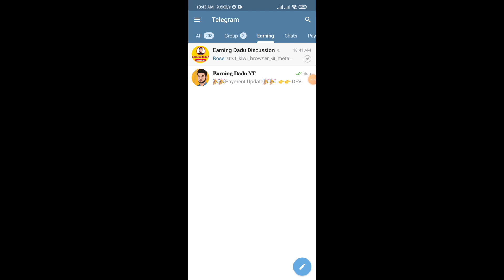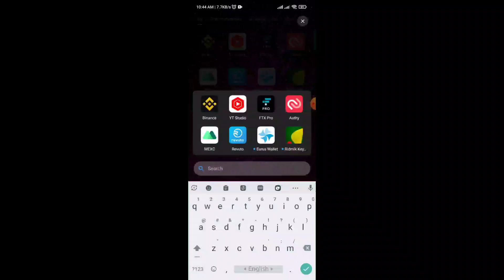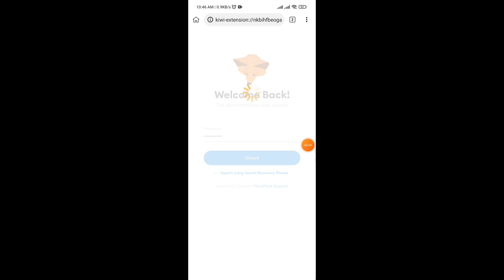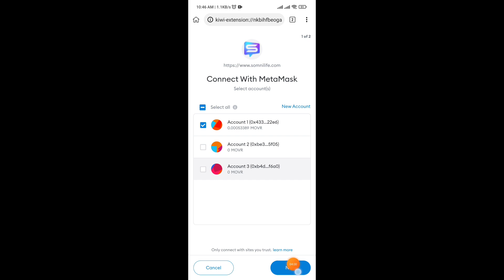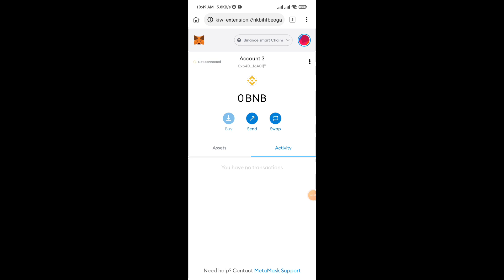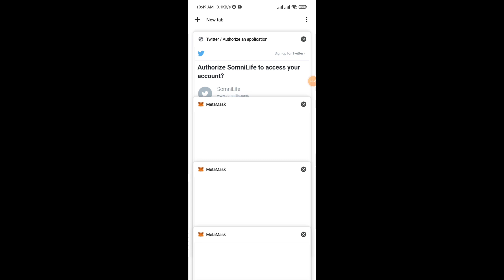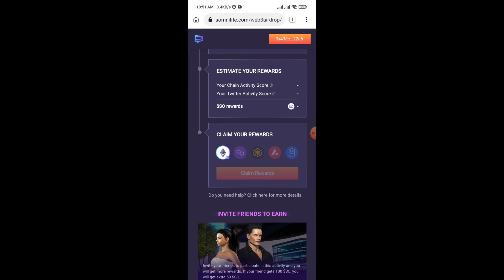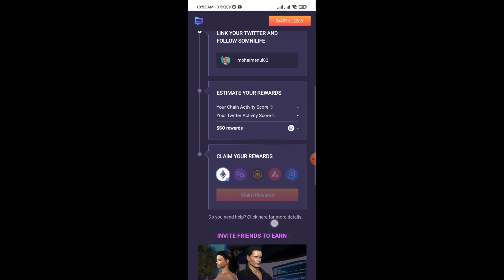Somanilife Exchanger Offer ||Profit $50-$100 SO Token || Like Position Exchange || Don't Miss This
💗যারা জীবনে কখনও মোবাইলে  অনলাইন থেকে ইনকাম করেন নি।  চাইলে আমাদের চ্যানেলে জয়েন করুন।।  ইনশাআল্লাহ আপনাদের Life এর Turning টা এখান থেকেই শুরু হবে।।